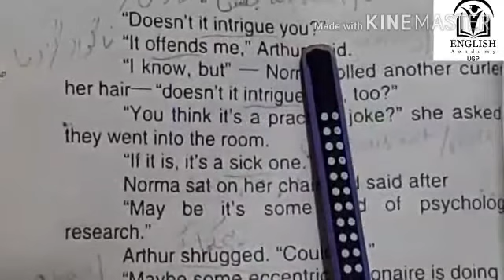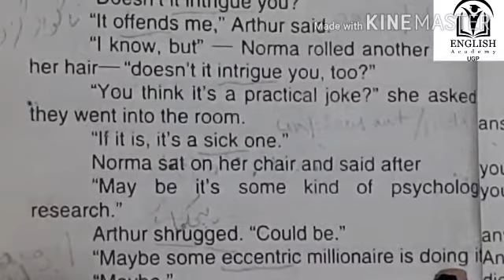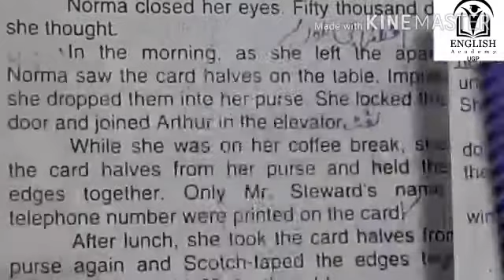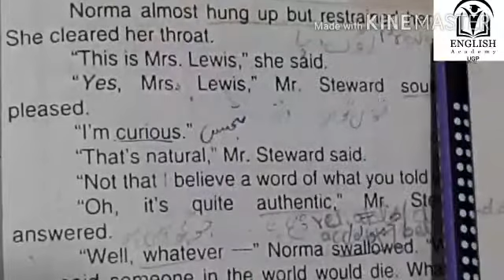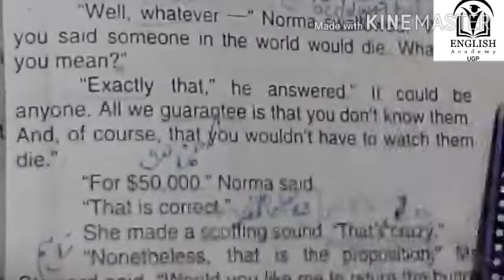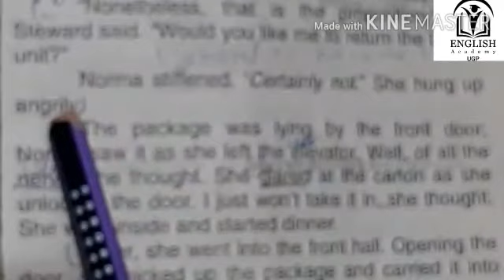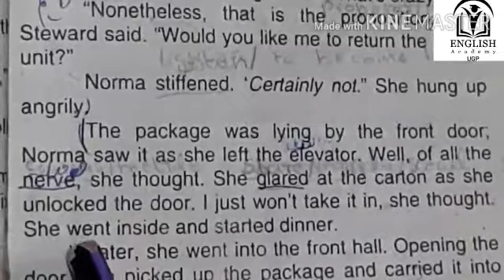1.Button Button(Translation-Part 3)|Short Story 1|Book 1|11th class|English Academy UGP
this is very easy going reading and translation of story no.1 of book 1 of english of 1st year.This video is part .3 of story no.1 of book 1.It starts from line. "Doesn't it intrigue you?". till. She went inside and started dinner.